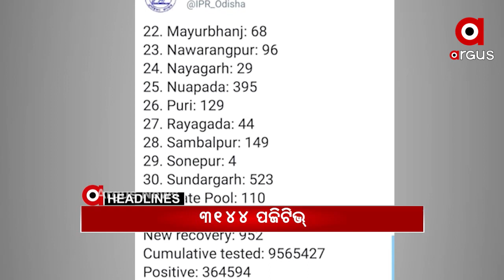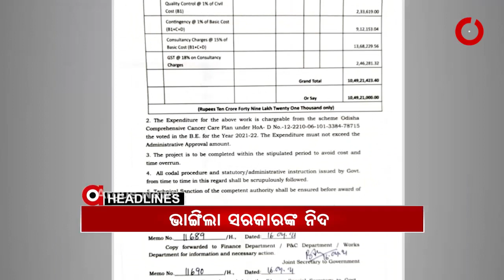HEADLINES 9AM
ଆଜିଠୁ କଠୋର ହେଲା କୋରୋନା କଟକଣା...
ଆଜି ଓ କାଲି ଶ୍ରୀମନ୍ଦିର ବନ୍ଦ... ବାହାର ଭକ୍ତଙ୍କ ପାଇଁ କଠୋର ହେଲା ନିୟମ...
ଗ୍ୟାଙ୍ଗଷ୍ଟର୍ ପ୍ରେମରେ ତିନି ଯୁବତୀ...
ପୁଅ ପଛେ ପଛେ ମା ଚାଲିଗଲା...
ଭାଙ୍ଗିଲା ରାଜ୍ୟ ସରକାରଙ୍କ ନିଦ...
IPL ମହାସମର... ଅଷ୍ଟମ ମ୍ୟାଚରେ ପଞ୍ଜାବକୁ ଚିତ୍ କଲା ଚେନ୍ନାଇ...